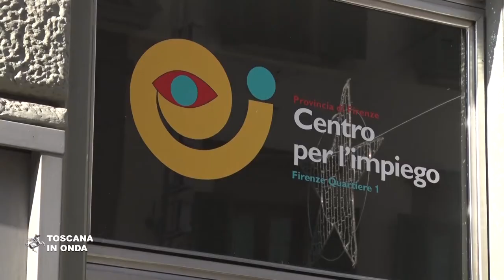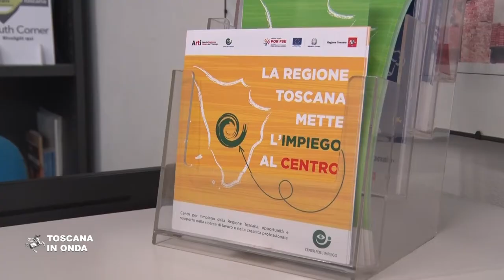Turismo, assunzioni più semplici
Regione Toscana, Agenzia regionale per l’Impiego e Ente bilaterale del turismo toscano.insieme per favorire ed incentivare la ricerca di personale da parte delle imprese operanti nel settore turistico e semplificare l’incontro tra domanda e offerta di lavoro utilizzando anche strumenti come le "Borse lavoro" e la Fiera Toscana del lavoro organizzata dalla Regione nel dicembre 2019 che ha visto presenti oltre 150 aziende, di tutti i settori, che hanno offerto 850 posti di lavoro per 400 diversi profili professionali selezionati su oltre 4.000 candidature. La notizia